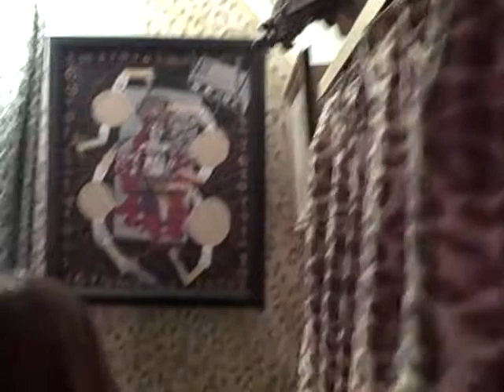Matangi chant dirge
shevaadeva and arianna praise the goddess Matangi